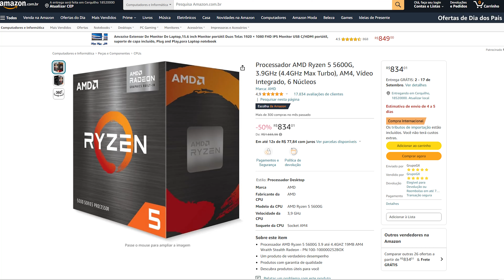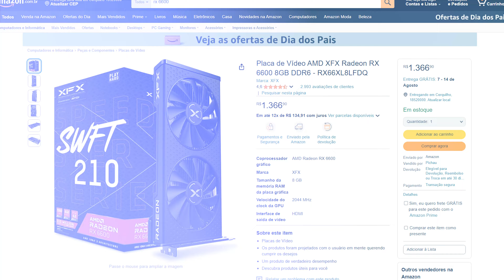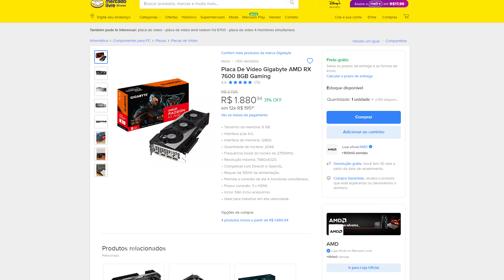As melhores PLACAS DE VÍDEO para comprar em 2024!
As melhores placas de vídeo para comprar no momento! desde a mais barata, a mais cara! essas são as melhores GPUs para se comprar para seu PC Gamer!
✅Ryzen 5 5600
✅RTX 4060 ti
✅RTX 4070 ti
✅Melhor placa mãe: 3Yxjxgi
✅ótimo processador
Os Notebooks mais VENDIDOS!
Compre com o MELHOR PREÇO, garantia e segurança!🤑
Asus vivobook
Galaxy book 2
Asus TUF F15
Acer nitro V
Monitor gamer Barato